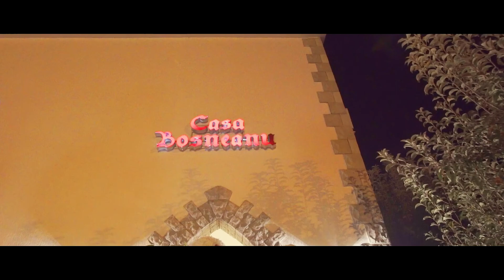Roxana & Valentin - Wedding Preview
Roxana & Valentin - Wedding Preview, August 2017, Rovinari / Targu Jiu
Videographer: Cristian Vijulan